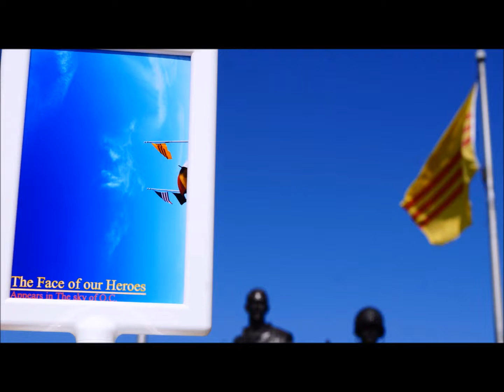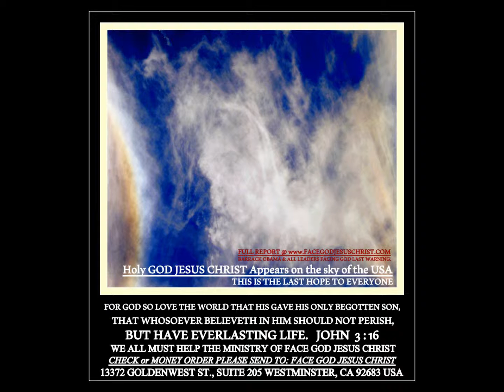CONG SAN VIET NAM mau mau THUAN PHUC THANH GIONG VIET NAM GAP.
SAM HOI or SE BI TROI TRUNG TRI..